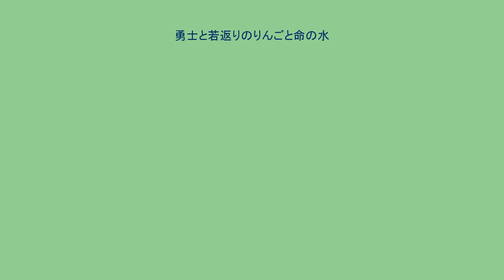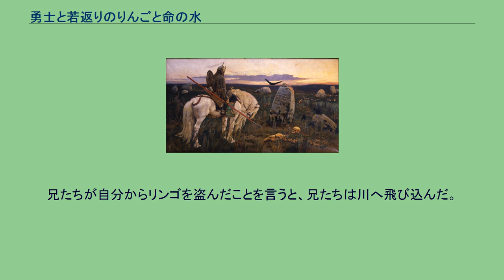勇士と若返りのりんごと命の水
岐路に立つ騎士 by ヴィクトル・ヴァスネツォフ 「勇士と若返りのりんごと命の水」（ゆうしとわかがえりのりんごといのちのみず）は、ロシアの民話。
アレクサンドル・アファナーシェフの編纂した『ロシア民話集』に収められている。
目の見えなくなった年老いた王様は若返りのリンゴと命の水の噂を聞き、3人の息子に捜しに行かせる。
1番目の息子が旅を進めると道標があり、馬は肥え人は飢える道、自らの命を失う道、人は肥え馬は飢える道の3つが示されていた。
彼が3番目の道を選んで進むと、未亡人の家に招かれ食事を貰う。
未亡人の娘のドゥーニャと寝るよう勧められそれを受け入れると、彼は地下室に閉じ込められる。
2番目の息子も同じ運命をたどる。
末っ子は未亡人の家で添い寝を勧められるとそれを断り、風呂に入りたいと申し出る。
ドゥーニャは彼を風呂場に閉じ込めようとするが、末っ子はドゥーニャを棒で叩いて兄たちの居場所を自白させる。
兄たちは解放されたが城に戻れずにいた。
末っ子が旅を進めると布を織る娘に会う。
道を尋ねると彼女は姉に聞くように言う。
さらに旅を進めると、さっきの娘の姉に会う。
道を尋ねると、2枚翼の馬に乗り換えてさらに上の姉に会うように言う。
上の姉に会うと4枚翼の馬に乗り換えて魔女の庭に忍び込むように言う。
庭から若返りのりんごと命の水を盗むと急いで城へ戻った。
盗まれたことに気付いた魔女は6枚翼の馬で追いかけるが捕まえられず、兄の手で殺されると予言して帰る。
末っ子は帰り道で2人の兄が寝ているのを見つけると、馬を放して一緒に眠り始めた。
目覚めた兄たちは若返りのりんごを盗んで末っ子を地下の国へ落とす。
その国ではドラゴンに毎年娘を差し出さなければならず、今年は王女の番だと聞いた末っ子は、王様に王女を助けると誓う。
王様は助けた末には願いをかなえたうえ、王女との結婚を約束する。
末っ子はドラゴンが現れたら起こすよう王女に言って眠る。
ドラゴンが現れるが王女は末っ子を起こすことができず泣きだしてしまう。
涙がかかると末っ子は目を覚まし、ドラゴンを倒して頭を岩の下に、体を海に隠す。
隠れていた男が末っ子の首を切り落とし海に捨て、王女に自分が助けたと言うよう脅す。
王女が男に助けてもらったと言うと王様は結婚の準備を始める。
王女は海へ行き、漁師に末っ子の体と頭を獲らせる。
王女が末っ子のふところから命の水を取り出してかけると末っ子は生き返る。
結婚式で末っ子が男にドラゴンの頭を見せるよう言うと、男は見つけることができず、末っ子はドラゴンの頭を取り出して自分が倒したことを証明する。
王様は末っ子と王女を結婚させたいが、末っ子は地上へ帰るという。
王女は末っ子についていくというので、王様は鷺に2人を地上まで運ばせる。
鷺に牛の肉を食べさせていたが足りなくなり、王女は自分のもも肉を与える。
鷺が最後の肉がおいしかったというので王女が腿を見せると鷺は肉を吐き出した。
命の水をかけると元に戻った。
末っ子が父親のもとにもどり命の水をかけて視力を戻させる。
兄たちが自分からリンゴを盗んだことを言うと、兄たちは川へ飛び込んだ。
末っ子は王女と結婚して幸せに過ごした。